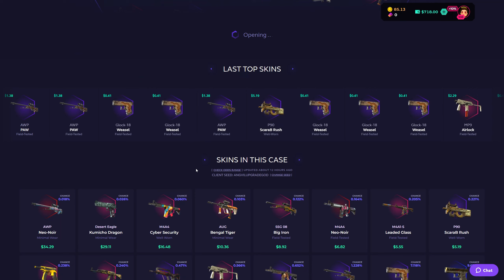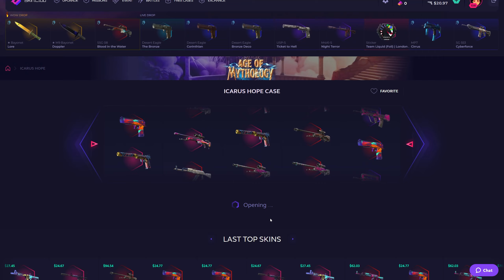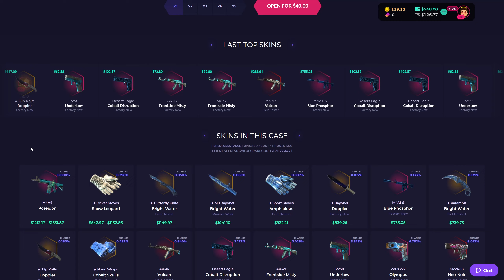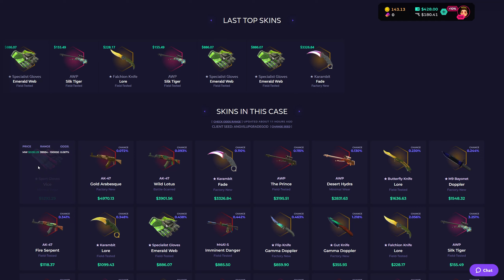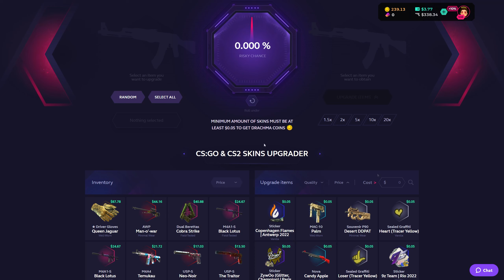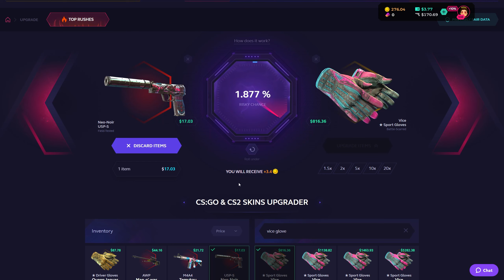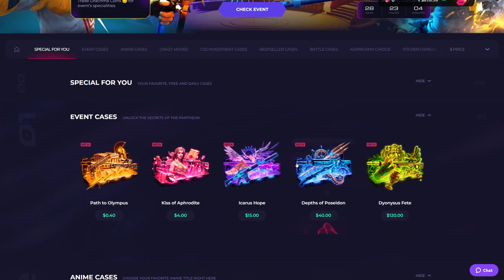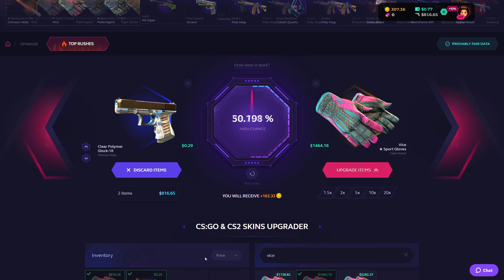W GLOVES TO MATCH MY BAYONET FADE ON SKINCLUB!